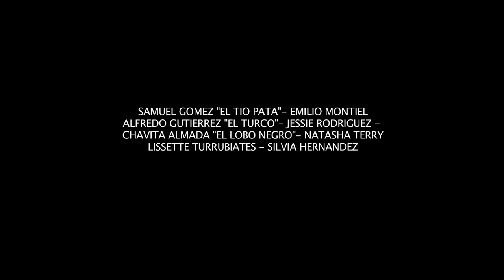El Fregón (Trailer Oficial) | ULTRA MEX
Samuel "El Fregón" un Mexicano con grandes sueños, deja su ciudad natal para aventurarse al mundo de Estados Unidos. Con su mochila a cuestas y ganas de salir adelante, llega a Omaha, Nebraska, sin papeles, ni amigos, ni trabajo. Por ser indocumentado, se enfrentara a un sin fin de situaciones de peligro que harán de su vida una pesadilla.

Casting:
Samuel Gómez
Emilio Montiel
Alfredo Gutiérrez
Chavita Almada
Natasha Terry

Productor:
Samuel Gómez Loza

Director:
Emilio Montiel

Año: 2013

Productora: La Esmeralda Gómez Records